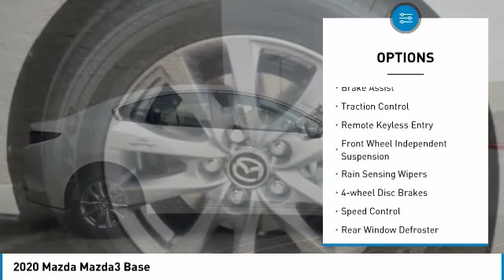2020 Mazda Mazda3 Base FOR SALE in Las Vegas, CA ML419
6950 West Sahara Ave.

Snowflake White Pearl 2020 Mazda Mazda3 FWD 6-Speed Automatic I4  Recent Arrival!